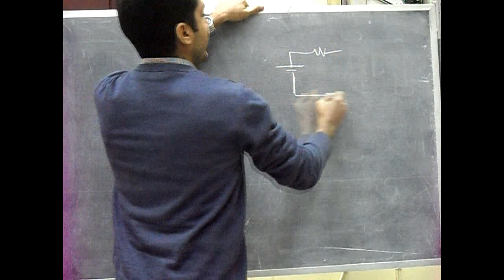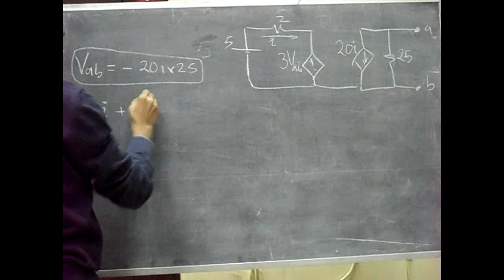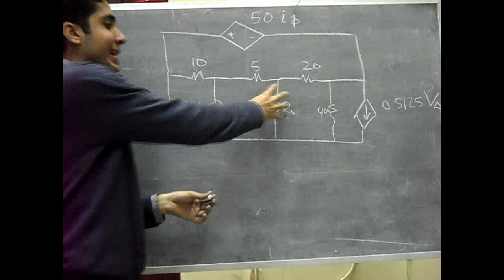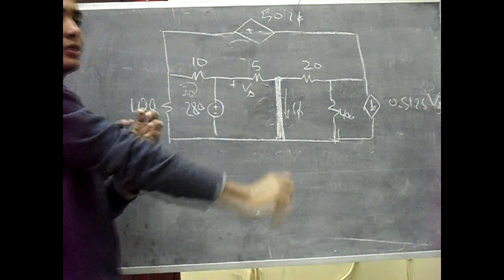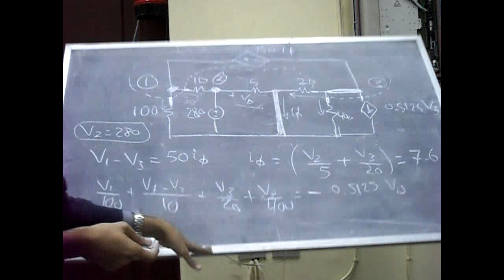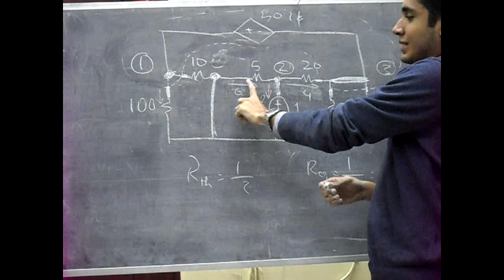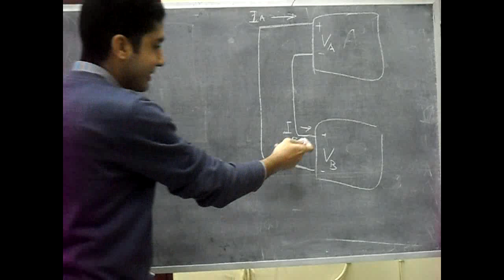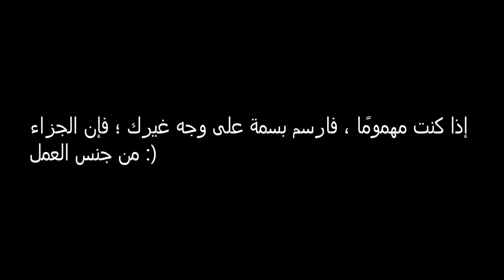Circuits Theorems-Eng Belal Salama-Cairo University-Faculty Of Engineering